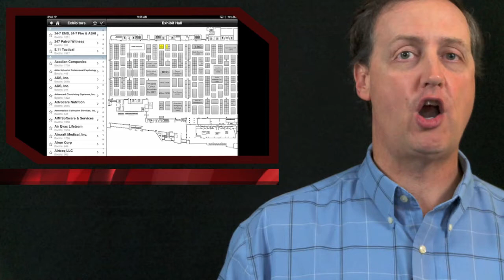Mobile App Review - EMS World Expo 2012 App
Your favorite EMS podcasters from the ProMed Network will be attending EMS World Expo later this month and recording live shows from our Podcast Studio. Hopefully we'll see many of you there. I've talked in the past about the things you should have with you at the conference, business cards, a camera, a pen are all important tools to have with you. But now, EMS World Expo added another indispensable item to the list. The EMS World Expo App!

Find More videos like this one at MedicCast.tv.